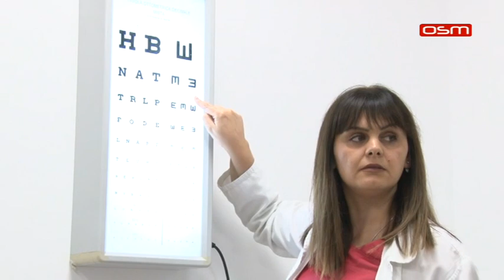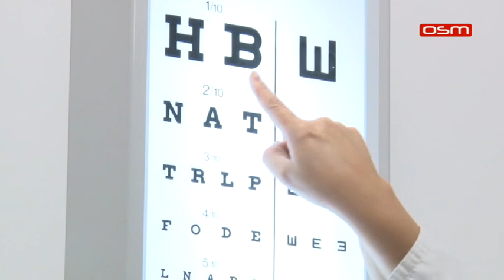ZDRAV ZIVOT, gost Bobana Petrovic, OSM TV, 12.10.2019.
ZDRAV ZIVOT OSM TV